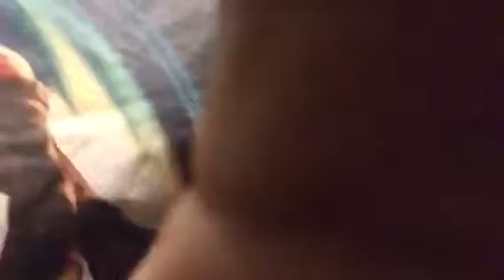Day 7 training regimen!